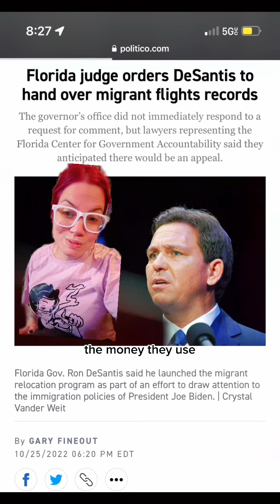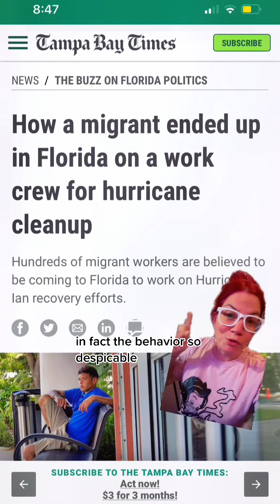DeSantis Duped Migrants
Chasing Oz talks the facts of the migrant flights Ron DeSantis duped desperate asylum seekers into. The cruelty is the point.